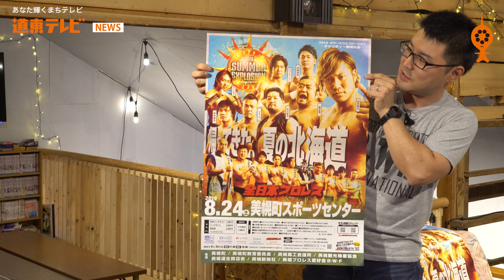【告知】全日本プロレス2019サマーエクスプロージョン～チャリティー美幌大会～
【告知】2019年8月24日に北海道美幌町スポーツセンターに全日本プロレスがやってきます！
美幌初となるアジアタッグチャンピオンタイトルマッチが開催される。
美幌町の軍手屋さんもりぐんての熊崎さんがJIMBAに告知にいらしてくださいました。

詳しくは後援する美幌プロレス愛好会B.W.F Facebookページへ

★道東テレビ仲間募集！！★
都市部から道東に移住して働きませんか？
都会に住んでいるけどいつか田舎で暮らしたいビデオグラファーのエントリーお待ちしています。